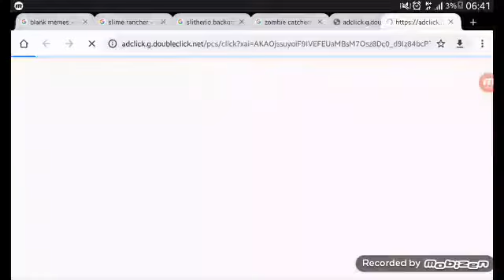Knock knock, anyone home | Do NOT Disturb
This game is fun,.. huh? Oh, the link, no go get it yourself B)